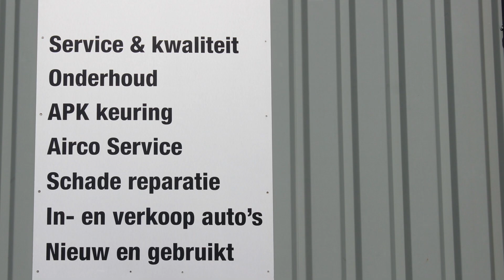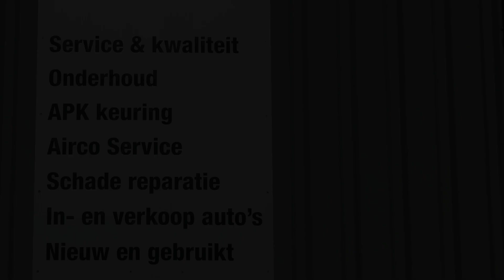Expo van werken van Frank Weetink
Initiatiefnemers Ineke van Elk en Hermen Overweg over de expo van werken van Frank Weetink in de Martinikerk